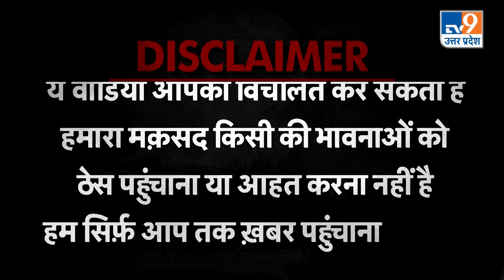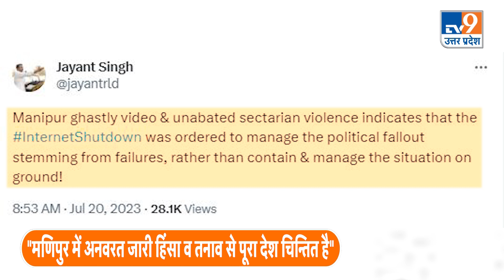Manipur Viral Video:मणिपुर ‘कांड’ पर भड़के अखिलेश-जयंत-मायावती, PM मोदी बोले“ किसी को नहीं छोड़ेंगे”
Manipur Viral Video: मणिपुर ‘कांड’ पर भड़के अखिलेश-जयंत-मायावती, PM मोदी बोले “किसीको नहीं छोड़ेंगे”।TV9UPUK